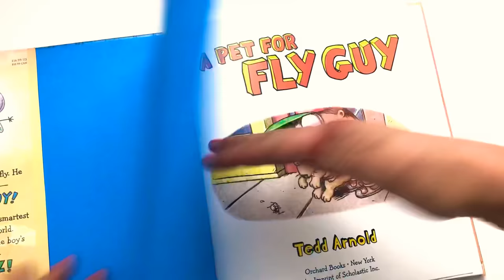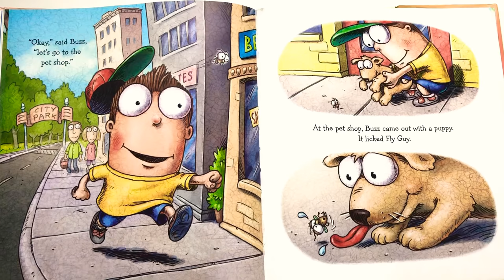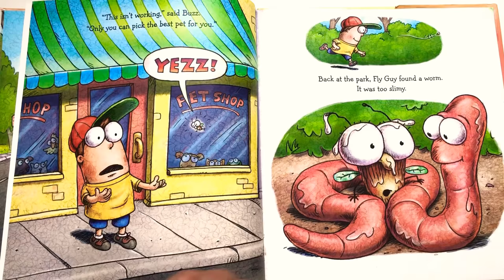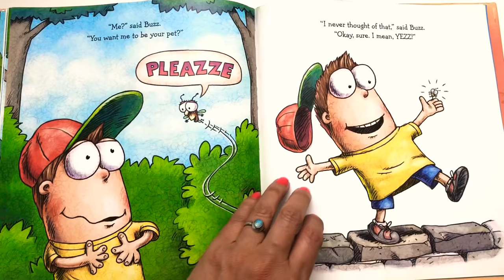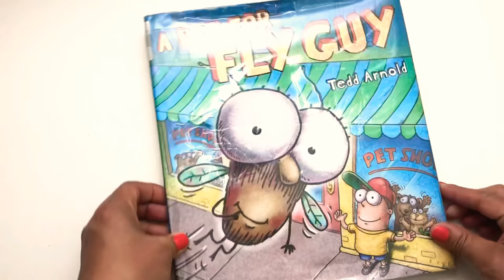A Pet for Fly Guy - by Tedd Arnold - Read Aloud, Read Along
What is the right pet for Fly Guy?

In the first zany, hilarious Fly Guy picture book, Buzz tries to help Fly Guy find the right pet. It seems that everyone else at the park has a pet, so Fly Guy wants one, too. A dog licked Fly Guy. A frog chased Fly Guy. A cricket was too jumpy. Who will be the best pet for Fly Guy?

Read aloud, read along